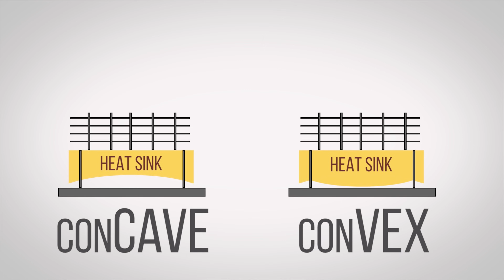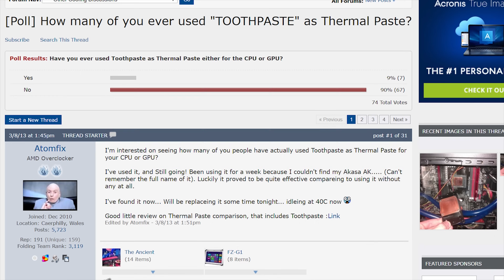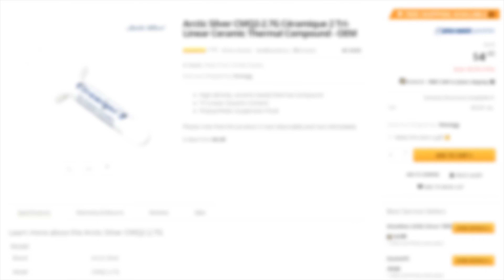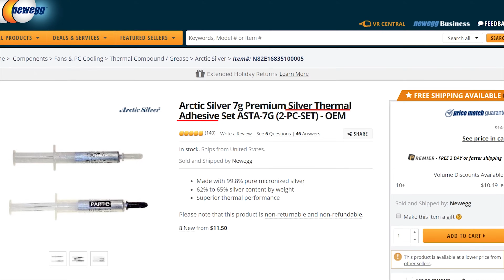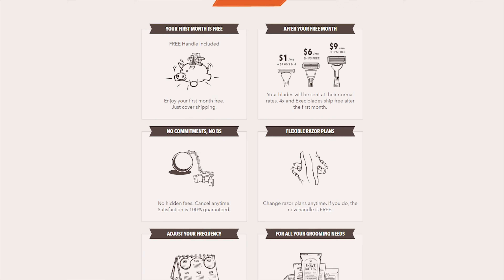How Does Thermal Paste Work?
Thermal paste is a messy but crucial component of your PC - without it, your poor CPU would cook to death! How does it work, what materials does it contain to aid heat transfer, and can you REALLY use toothpaste in a pinch?